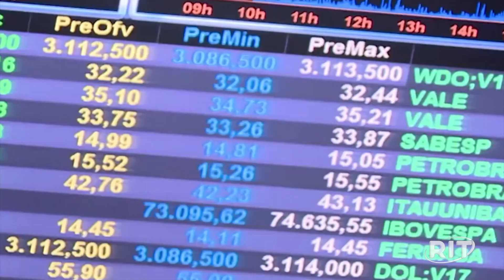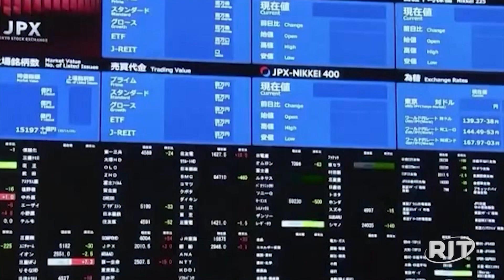Protestos se espalham pela China em desafio sem precedentes à política Covid zero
Política Covid Zero enfrenta críticas, enquanto país apresenta recordes de casos da doença.